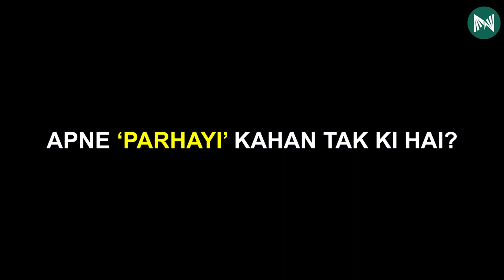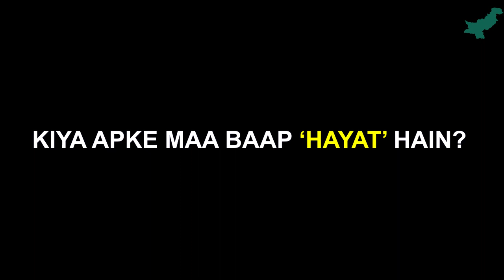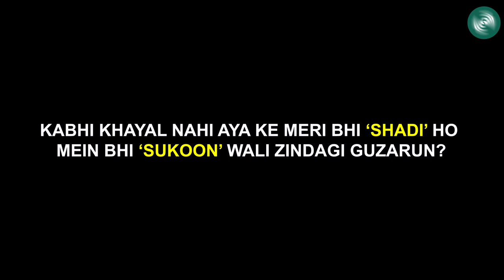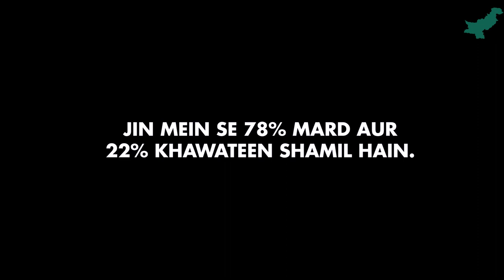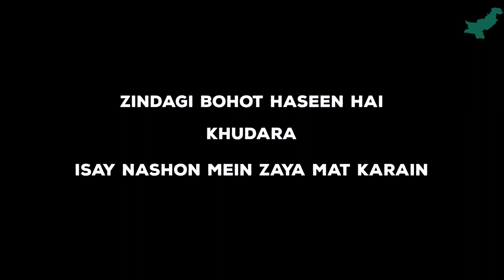Nashayi Shouq Se Nahi Dukh Se Bana Houn | Metastories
Ghar Walon Ke ilzamaat Se Nashay Mein Lag Gaya!!

Nashayi Shouq Se Nahi Dukh Se Bana Houn